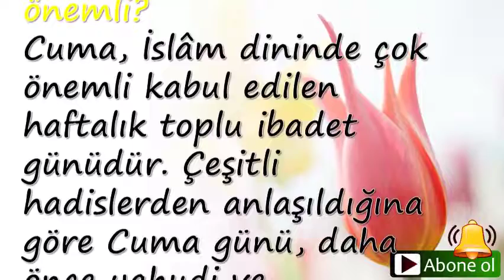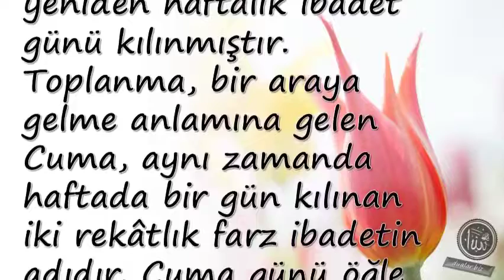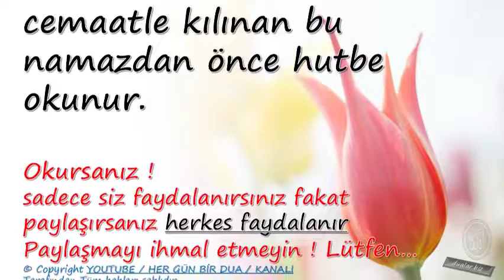Cuma Günü Neden Önemli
Duanin önemi,

💕 YAYIN İLKELERİMİZ;

💕 KAYNAKLAR;

☆Siteler
• line.do
• dua.biz.tr.com
• dualar.biz

💕 YASAL UYARI;